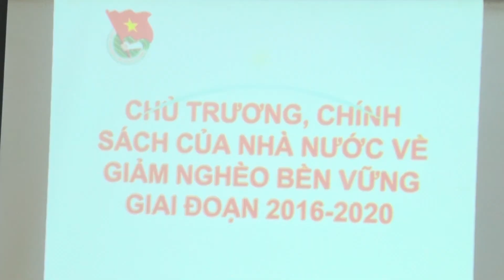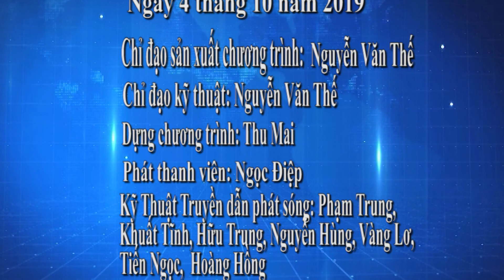TRUYEN HINH NGAY 4 THANG 10